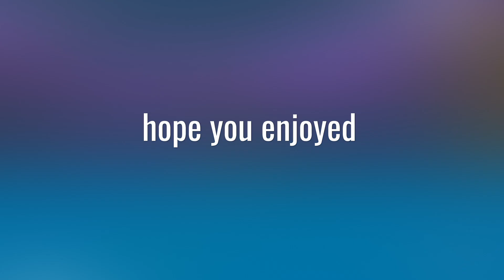velvet! cobra gerlaenco prxsent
now that you look here like and sub pls